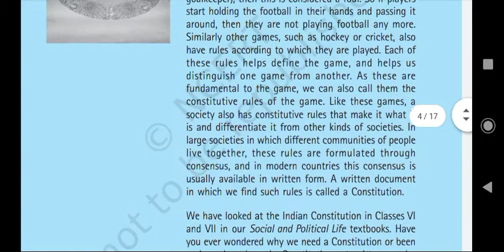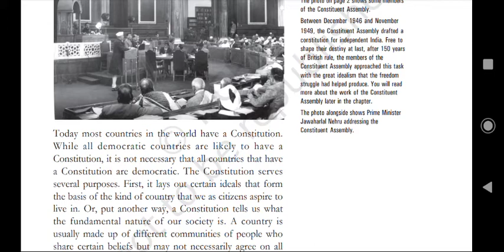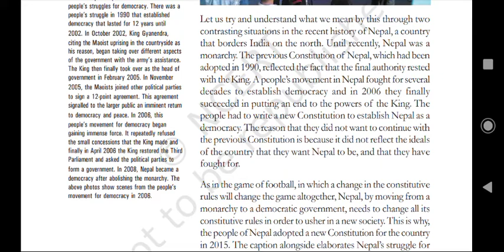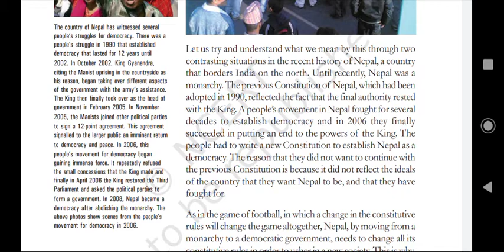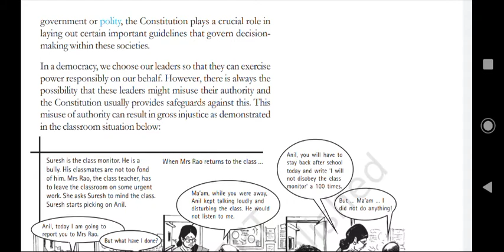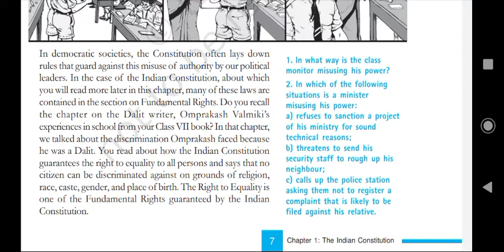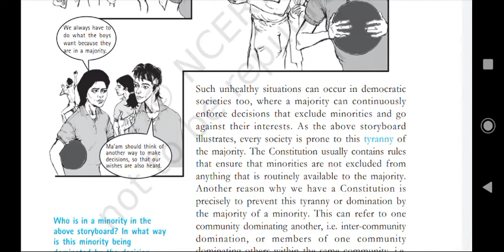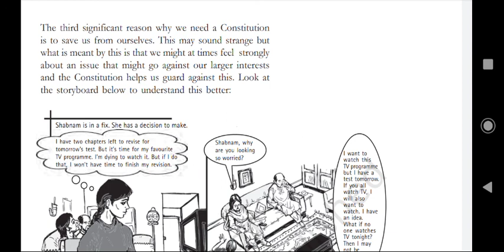Class 8. Lesson 1. Part 1. Social and Political life (civics) . NCERT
Video by Harbir Sir.